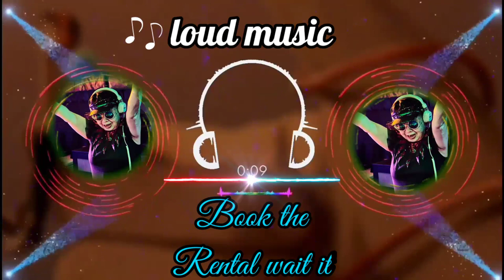موسيقى حماسية رواعة بدون حقوق Back to the Rental wait it 🤩🎸🎶. [Music luod No copyright]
موسيقى بدون حقوق طبع ونشر لتصميم والمونتاج
موسيقى فلوقات للمونتاج
موسيقى هادئة للمونتاج بدون حقوق
موسيقى رومانسية
موسيقى حماسية
موسيقى dj
موسيقى Rimex
موسيقى منوعات
رنات هاتف 😃
خلفيات هاتف 😍
تراند العربي 🚀
سبحان الله وبحمده سبحان الله العظيم 💗
_Music _luod_No_copyright#